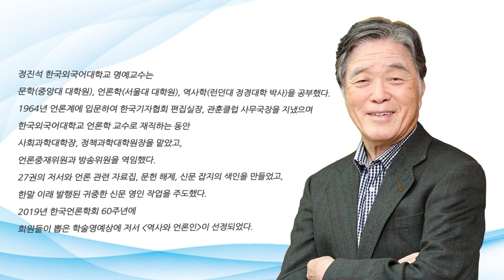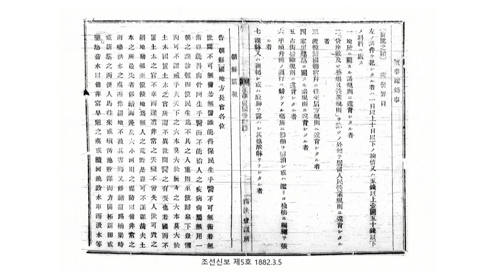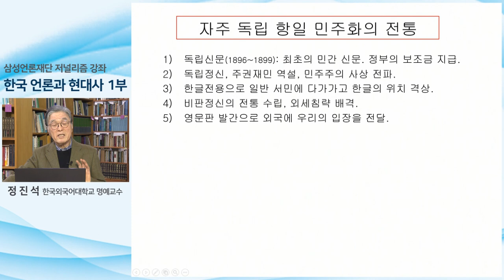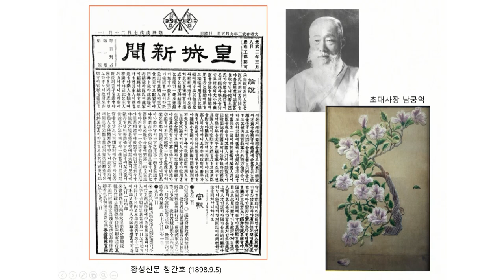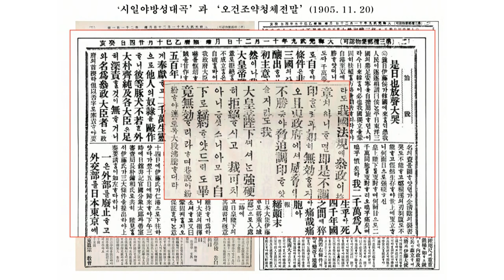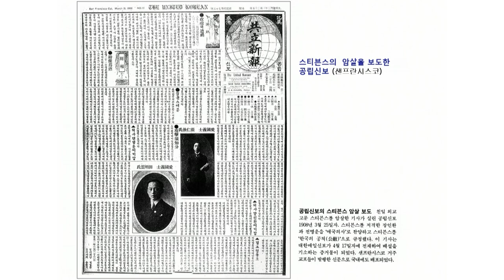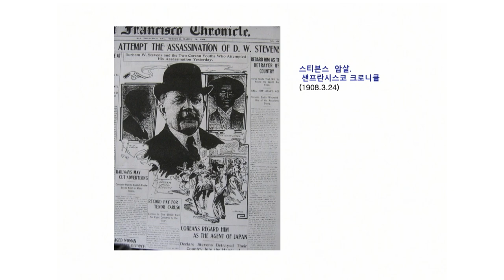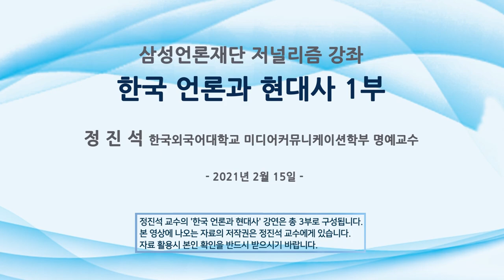한국 언론과 현대사 1부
한국 언론사 연구의 권위자인 정진석 한국외국어대 명예교수가 '한국 언론과 현대사'에 대해 강연합니다. 본 강연은 총 3부로 구성되며, 위 동영상은 1부는 '한말의 언론; 애국계몽과 외세 맞서 나라 지키기'에 관해 소개합니다. 2부 '일제 강점기: 항일과 문화운동' 3부 '광복 후: 분단과 전쟁의 시련 속에서 민주화 투쟁'은 순차적으로 업로드될 예정입니다.

동영상에서 소개되는 모든 자료는 정진석 교수가 오랜 노력의 결과 발굴, 해석한 것으로, 자료 활용시 저작권자인 정진석 교수의 확인을 반드시 받아 주시기 바랍니다. 감사합니다.

※ 정진석 교수 약력

정진석 한국외국어대학교 명예교수는 문학(중앙대 대학원), 언론학(서울대 대학원), 역사학(런던대 정경대학 박사)을 공부했다. 1964년 언론계에 입문하여 한국기자협회 폅집실장, 관훈클럽 사무국장을 지냈으며 한국외국어대학교 언론학 교수로 재직하는 동안 사회과학대학장, 정책과학대학원장을 맡았고, 언론중재위원과 방송위원을 역임했다.

27권의 저서와 언론 관련 자료집, 문헌 해제, 신문 잡지의 색인을 만들었고, 한말 이래 발행된 귀중한 신문 영인 작업을 주도했다. 2019년 한국언론학회 60주년에 회원들이 뽑은 학술영예상에 저서 '역사와 언론인'이 선정되었다.